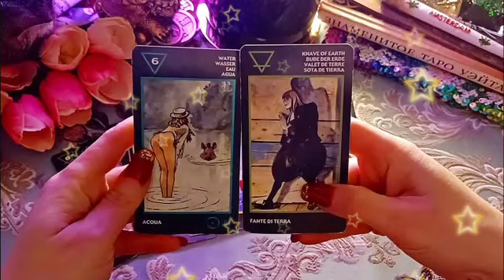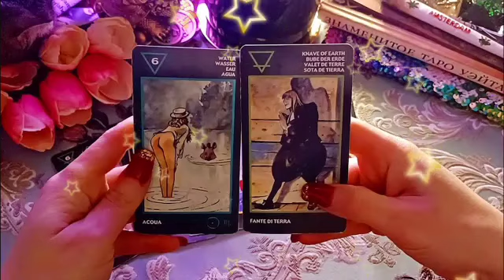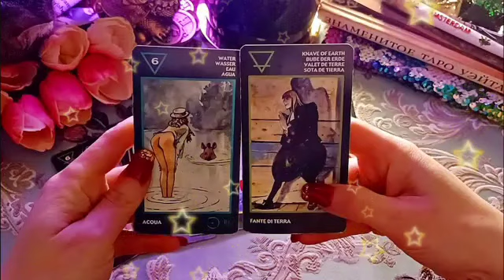تاروت برج الجدي من 25 إلى 5 يناير 2022 // ادبحهم كلهم يا جدي👌اقلع الخاتم فيه سحر😔الاموات بتزورك😭